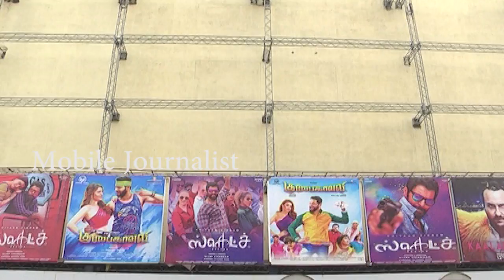Sathyam Theatres முற்றுகை | Padmaavat Movie Issue | SPI Cinemas | Padmavati Movie Controversy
Sathyam Theatres முற்றுகை Padmaavat Movie Issue | SPI Cinemas | Padmavati Movie Controversy Padmaavat (formerly titled Padmavati), is a 2018 Indian epic period drama film directed by Sanjay Leela Bhansali. Deepika Padukone stars as Rani Padmavati, alongside Shahid Kapoor as Maharaja Rawal Ratan Singh, and Ranveer Singh as Sultan Alauddin Khilji. Aditi Rao Hydari, Jim Sarbh, Raza Murad, and Anupriya Goenka feature in supporting roles. Based on the epic poem Padmavat (1540) by Malik Muhammad Jayasi, the film narrates the story of Padmavati, a Rajput queen who committed jauhar to protect herself from Khilji. Hit the below Subscription link for more